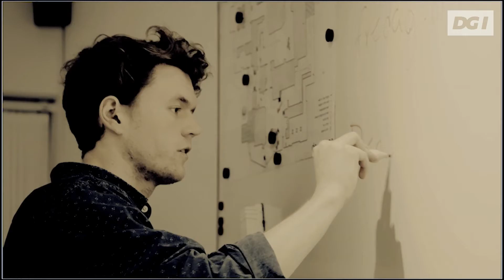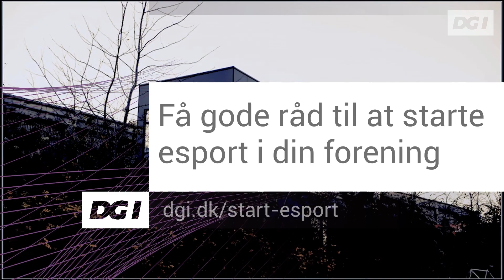Esport i foreningen giver tættere sammenhold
Hør hvad medlemmerne og Roskilde eSport får ud af at have esport i foreningen. I kan også få gode tips til, hvordan I kan få det bedste ud af esport i jeres forening.